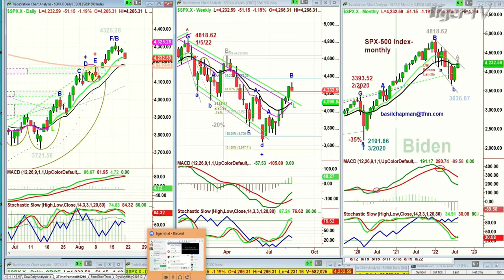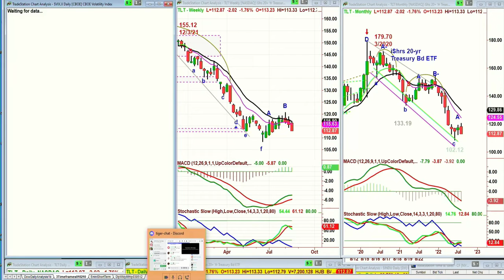August 19th, 11AM ET Market Update on TFNN - 2022